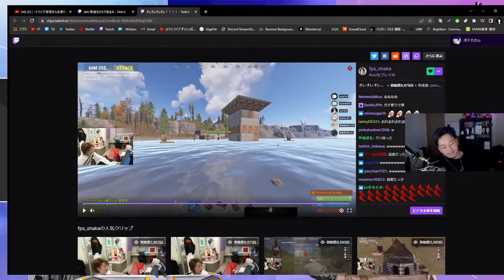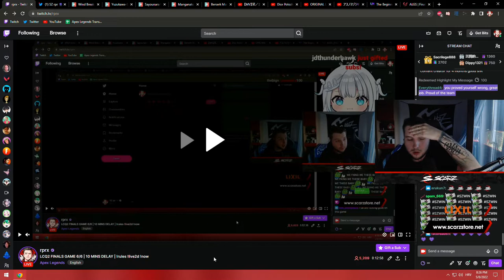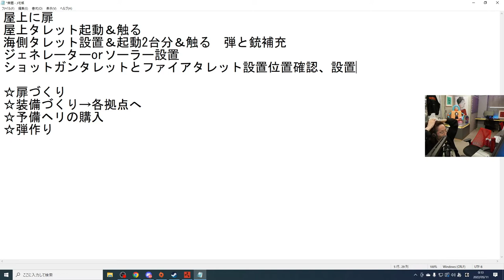めと＆うるは『お気をつけてぇー！』 😄 - APEX LEGENDS ITA